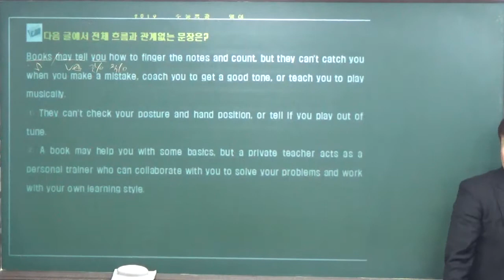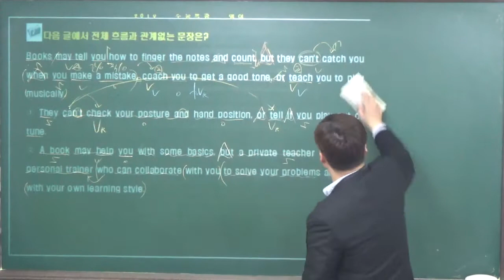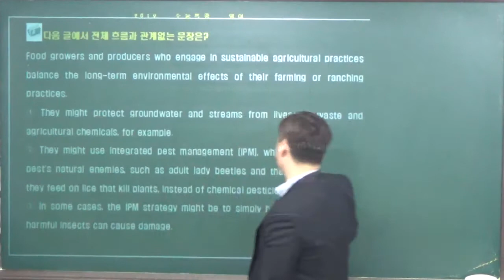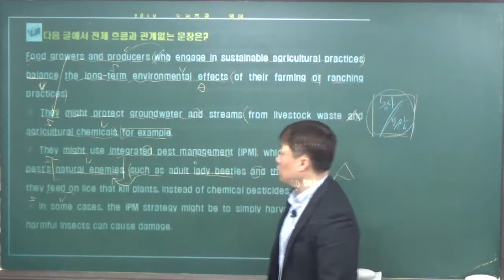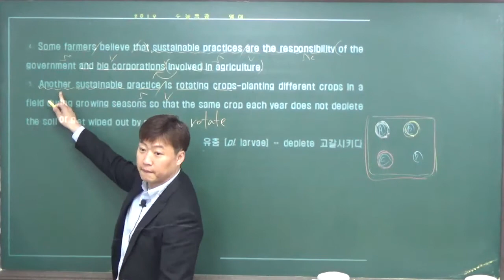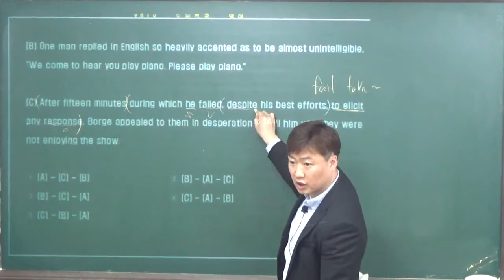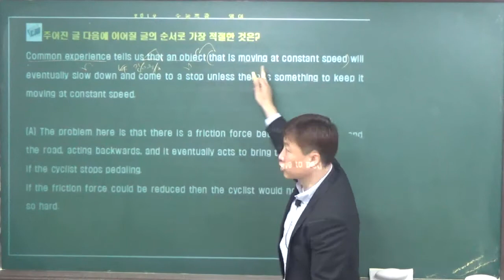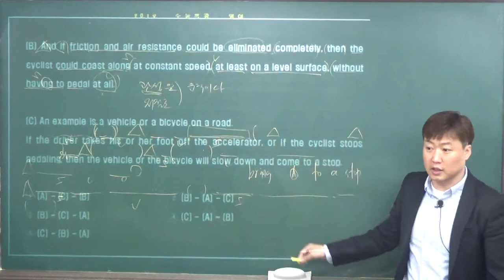맹글리쉬 영어 2019 수능특강 13강 7번~14강 2번